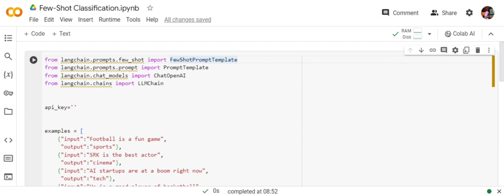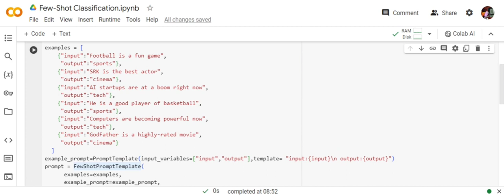Few-Shot Classification using LangChain codes explained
This tutorial demonstrates how to implement Few-Shot Classification using LangChain with codes.

This video is an excerpt from my latest book LangChain in your Pocket: Beginner's Guide to Building Generative AI Applications using LLMs